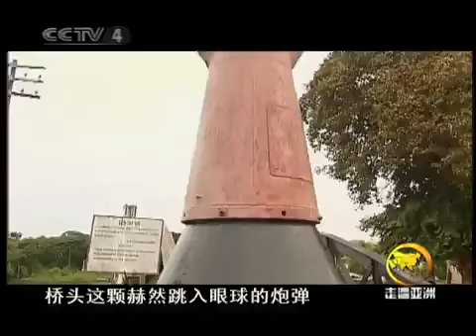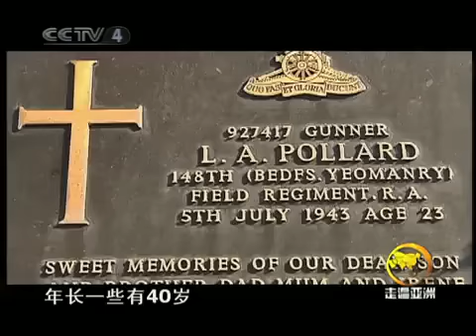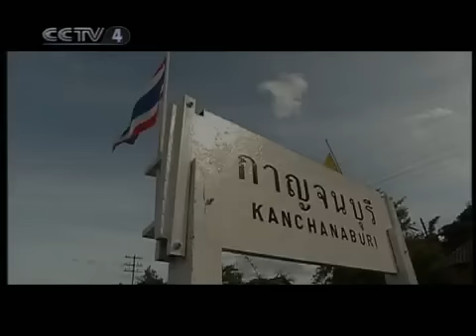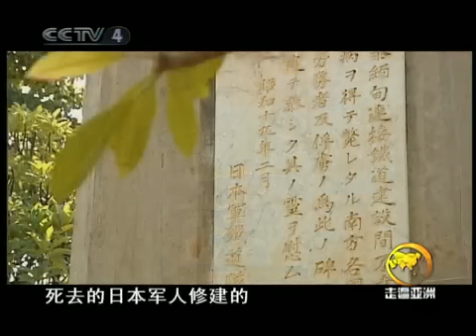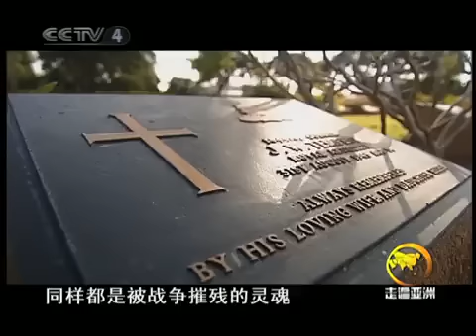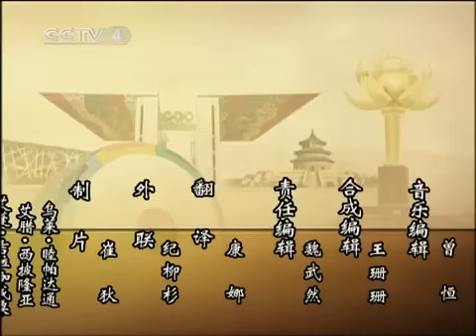走遍中国 走遍亚洲——走进泰国系列 桂河大桥